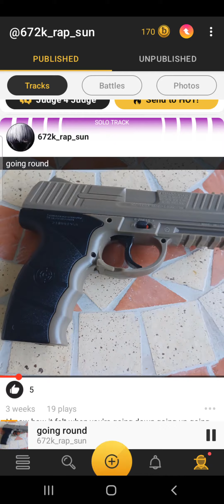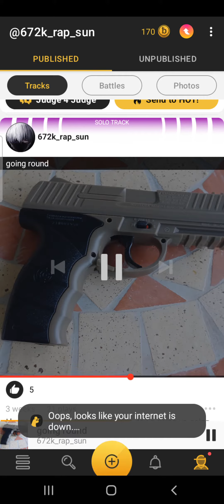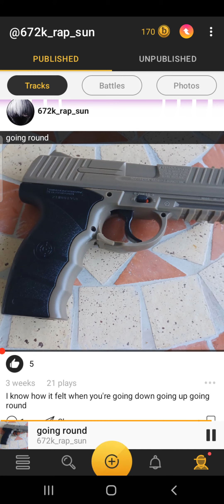672k rap son - going round